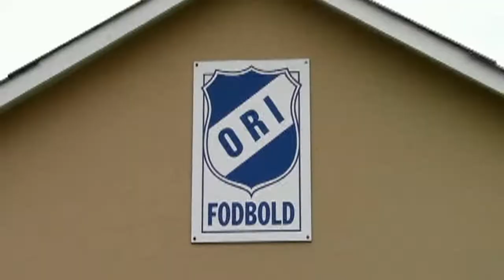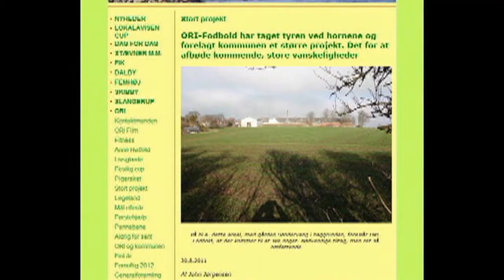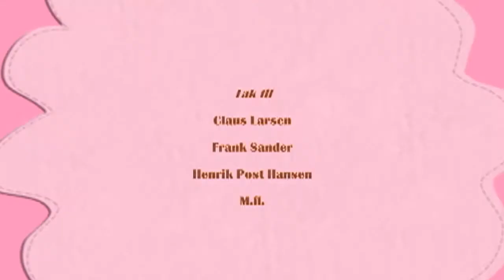Gensyn 20 Gøj